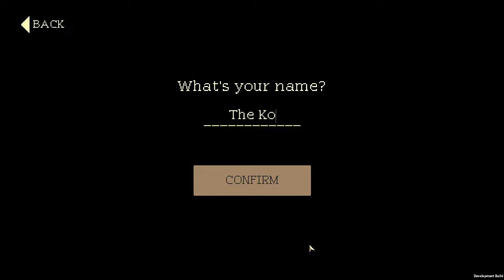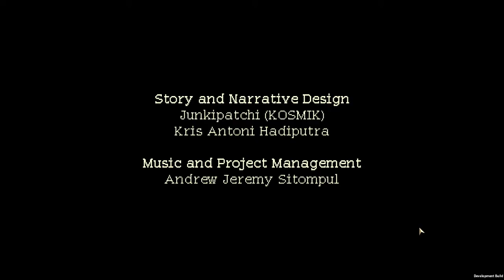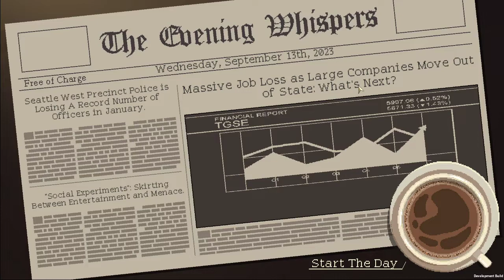Coffee Talk Episode 2: Hibiscus & Butterfly Demo (Happy 13th Anniversary, Toge!)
Wow! Have I missed doing the voice for Officer Jorgi! Has it already been TWO years since Coffee Talk released? So that means the anniversary of my let's play for this game is creeping up THIS summer!

Hey, this is a pretty awesome demo. I'm interested to see where this is going, so I am looking forward to the full release. This is a full new game releasing this year. Not an expansion or DLC...but a sequel. I hope you enjoy my voice work for the characters. Lucas was a bit of a challenge.